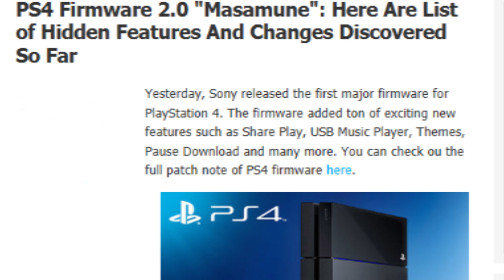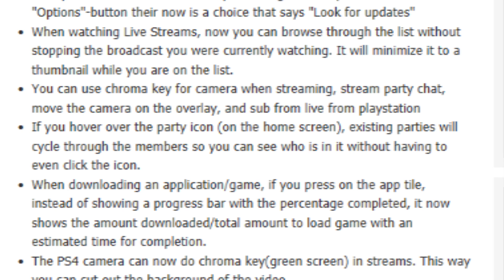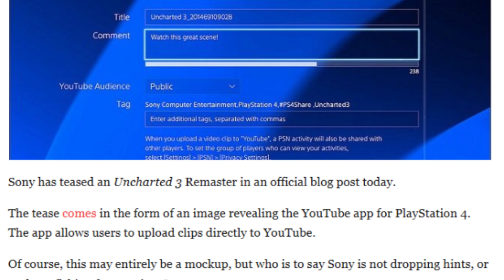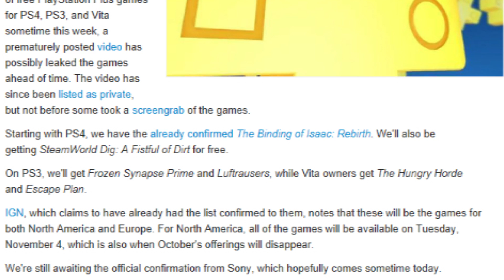Breaking News - Leaked PlayStation Plus November 2014, Uncharted 3 PS4 Edition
Find Us On Blackberry Messenger
Chat - Pin:  7B4C93A7
Channel ID: C00076AFF : The Let's Play Community

We need to hear your voice to ensure we are making videos you want to see!